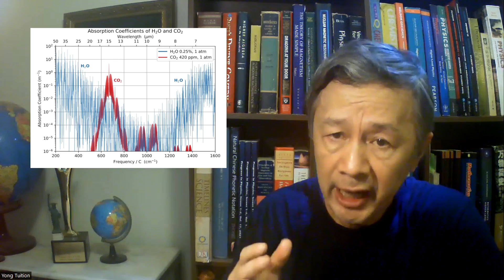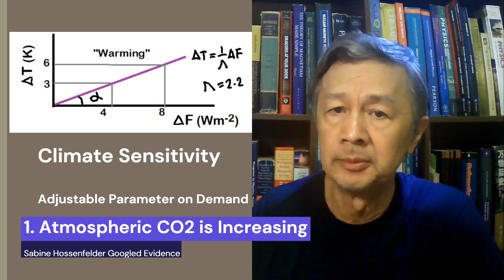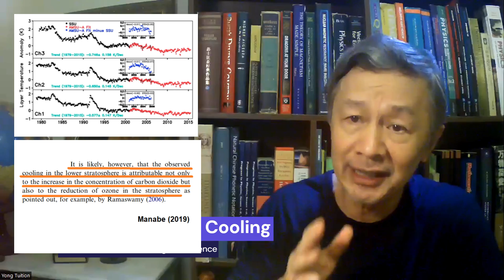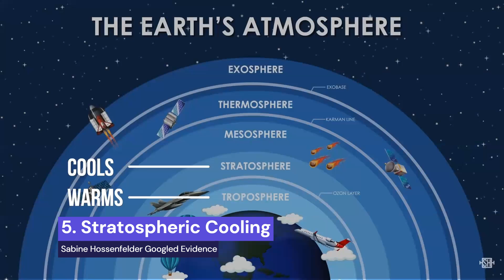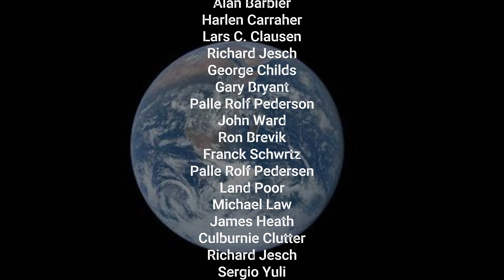Comments on Sabine Hossenfelder's Talks on Climate by a Physicist | ICR 240129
This is my second video on Sabine Hassenfelder's recent talks on climate change.